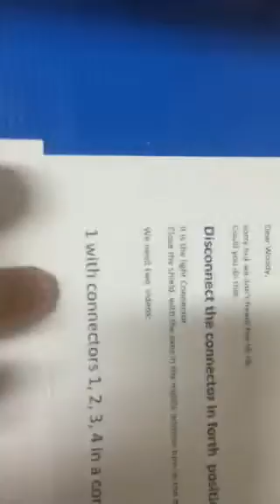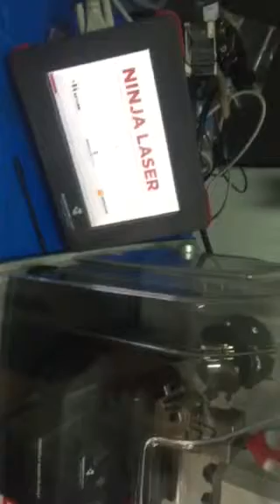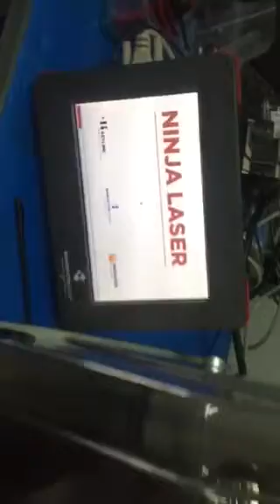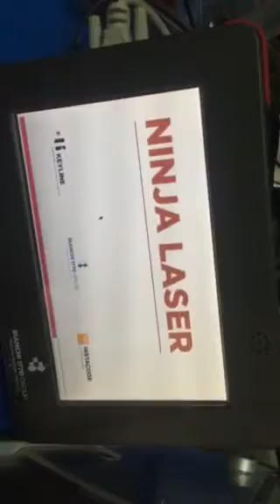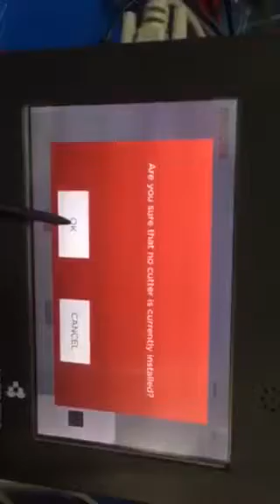With correct position